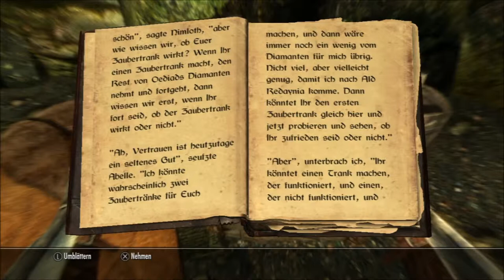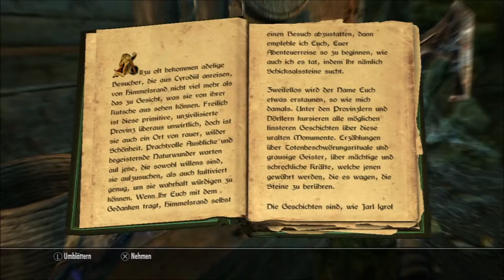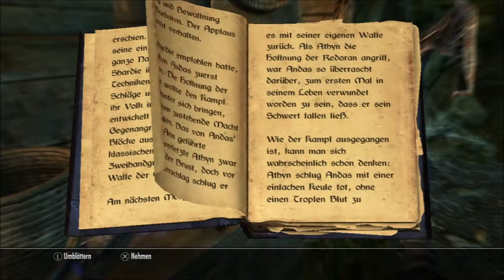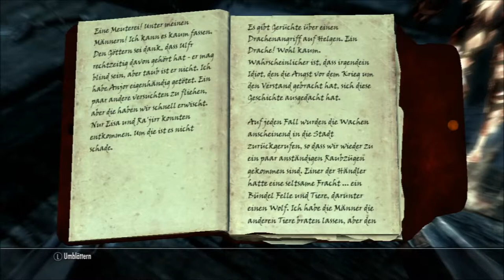Skyrim: Elder Scrolls V (PS3) #012 - Wir räumen Weißflusswacht auf ● Let´s Play Skyrim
Let´s Play Skyrim: Elder Scrolls V (PS3) #012 - Wir räumen Weißflusswacht auf

Meine lieben Gamer-Freunde,
endlich brechen wir auf zu den Graubärten. Allerdings weit kommen wir nicht :D